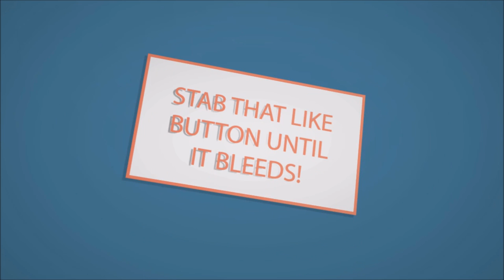Stellaris | Holy Spaghetto Empire #15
I've found a faction that cheats more to win than I do. What is going on?!?